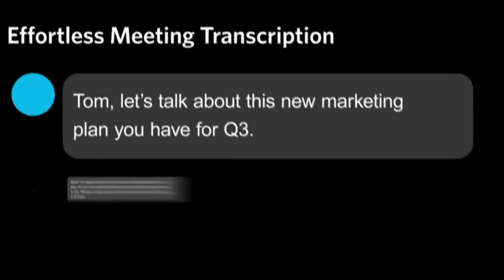Anker PowerConf H700 with Charging Stand, Bluetooth Headset with Microphone, Active Noise Cancelling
Anker PowerConf H700 with Charging Stand, Bluetooth Headset with Microphone, Active Noise Cancelling, Audio Recording and Meeting Transcription, AI-Enhanced Calls, Compatible with Conference Platforms
Fresh Breathies by Pup Labs
His Secret Obsession
I'll Teach
You How To Use This Technique To Compel Your Ex
To Fall Back In Love With You Again... For Good!